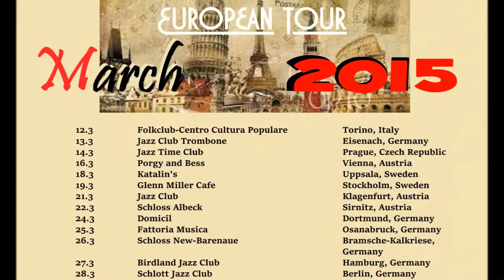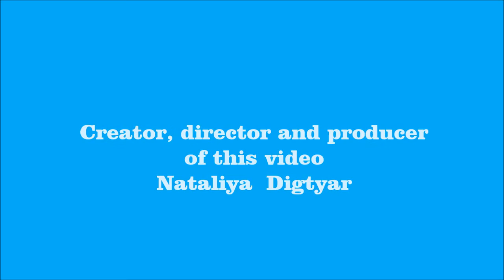DAVID FRIESEN about CD Bactrian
You can buy this original CD Bactrian from David Friesen (with autograph if you would like).